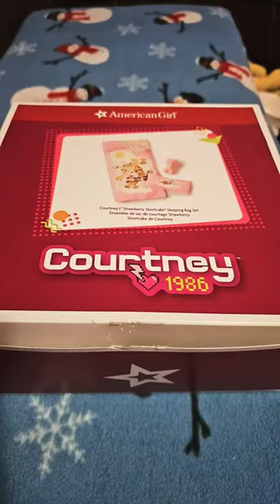Finally Opening AG Strawberry Shortcake Sleeping Bag!